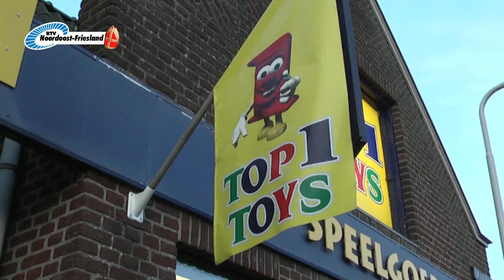Inpakmachine van Noord Oost Friesland